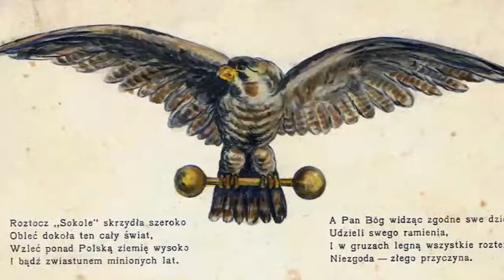120 letnia historia Towarzystwa Gimnastycznego "SOKÓŁ" w Pilźnie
Zapraszamy do oglądania prezentacji o 120 letniej historii Naszego Towarzystwa Gimnastycznego "SOKÓŁ".